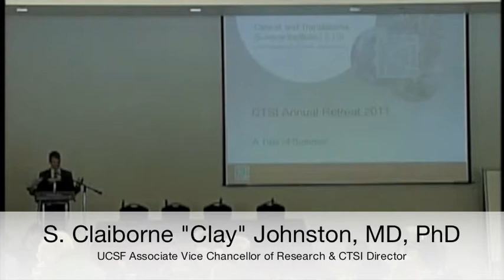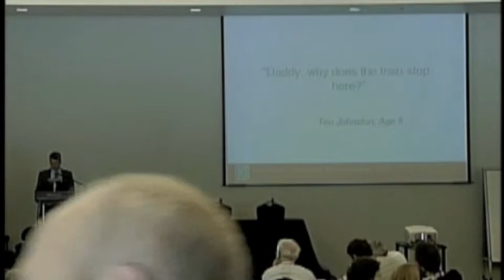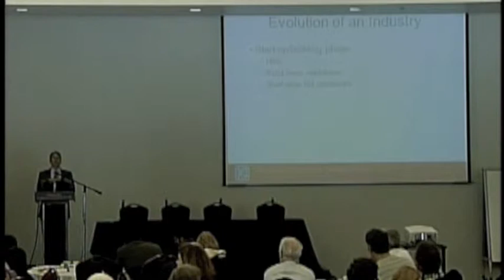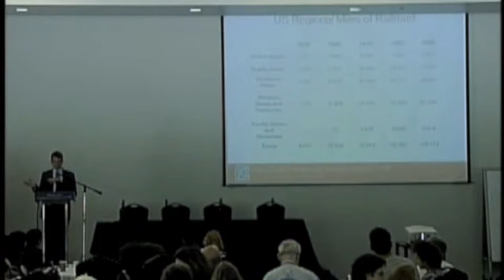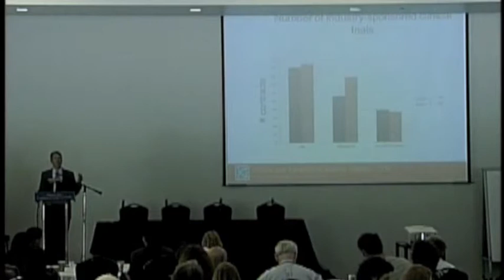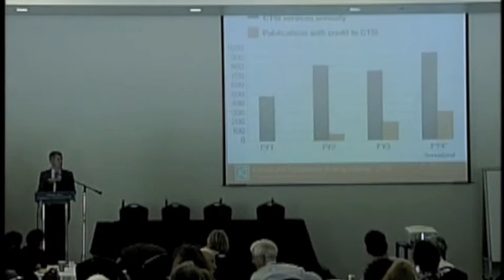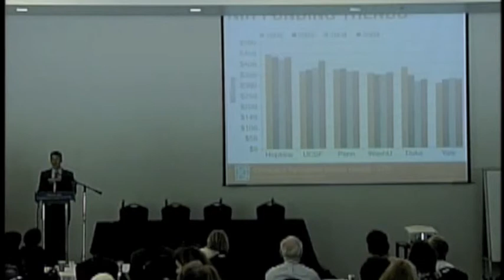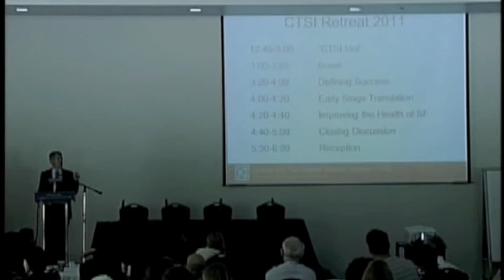A Tale of Summer: CTSI Director Clay Johnston Opens the Annual Retreat 2011